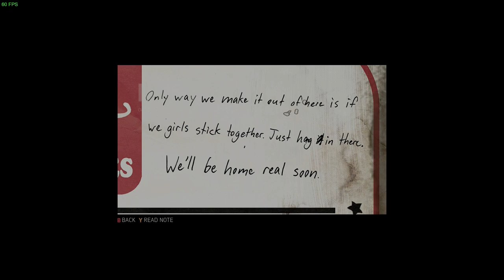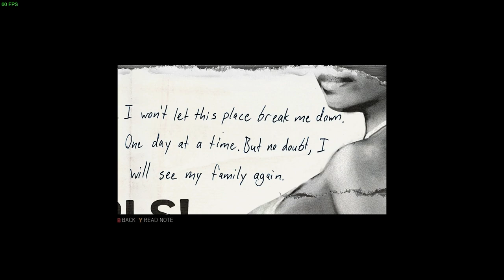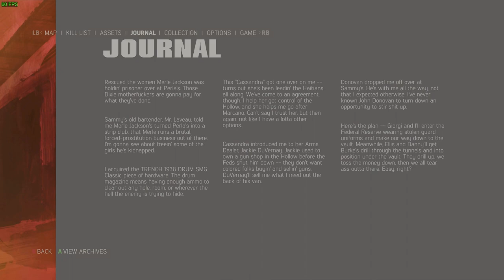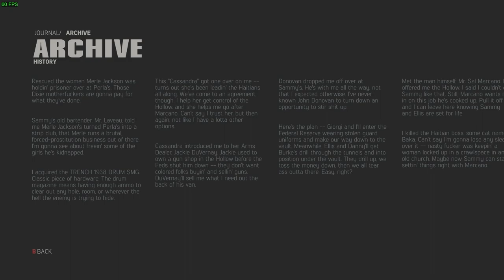Mafia 3: Making Allies (Ep. 3)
Mafia 3 100% Playthrough

Lincoln tracks down the leader of the Haitian gang, and an old enemy becomes an ally. Lincoln begins his task of taking down Marcano by going after the Dixie Mafia, and that starts by freeing some prisoners.

0:00 Intro
1:04 Old Times' Sake
19:34 Prostitution
56:00 Progress Review and Outro